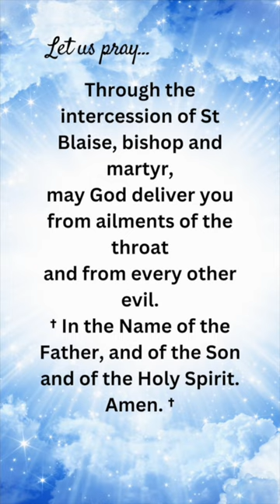Can You Guess Who our SAINT of the Day is?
Find out in this short video why St. Blaise is the Saint to call when you have throat ailments and the miracles he's accomplished in life.  Bishop of Sebaste in Armenia, he suffered among other torments that of flaying with a wool-combers' brush under Licinius, and was finally beheaded (317) . In the Eleventh Century there were thirty-five churches dedicated to him in Rome. He saved the life of a child who was dying choked by a bone. In consequence he is invoked especially for healing all diseases of the throat.  His throat is preserved as a relic in the Vatican. The church blesses two candles and prays for all those whose necks the candles shall touch that they be delivered from diseases of the throat and every and every other evil. He is one of the fourteen "auxiliary" saints.
Please join us until the end for the special prayer to him for the blessing of our throats.  God bless you all.